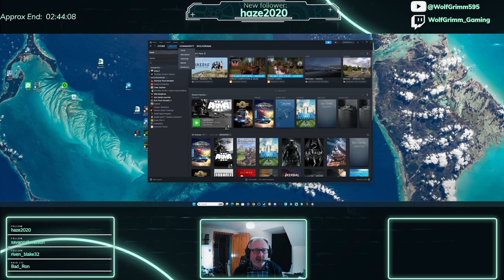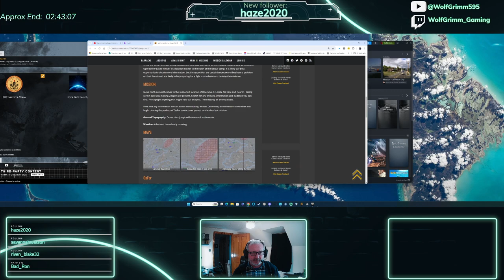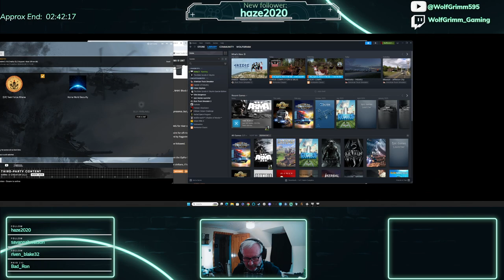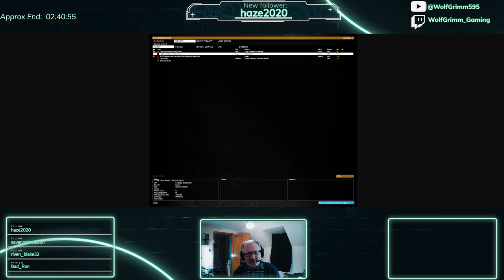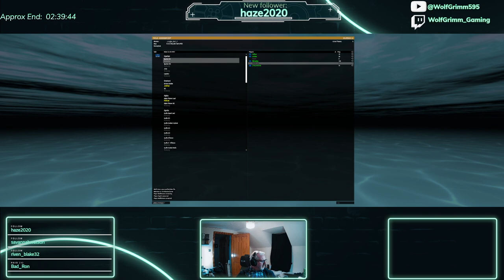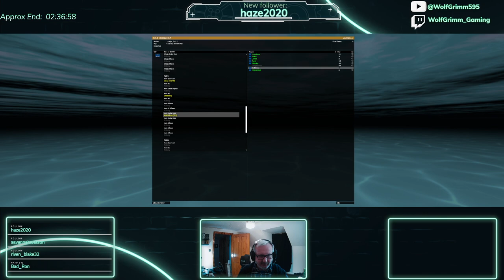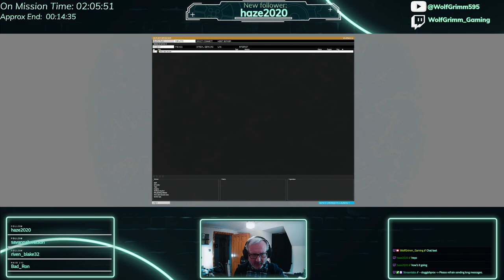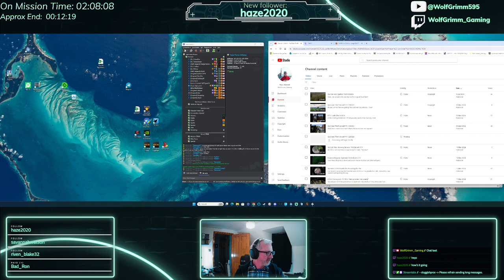Op Jungle Rot 2 050424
"A little romp through the jungle" in search of an agent and some civvies and, of course, some enemy AI!